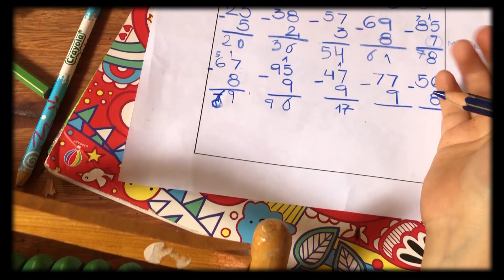ABRAKADABRA Escuela Monte - Ciclo Lectivo 2019